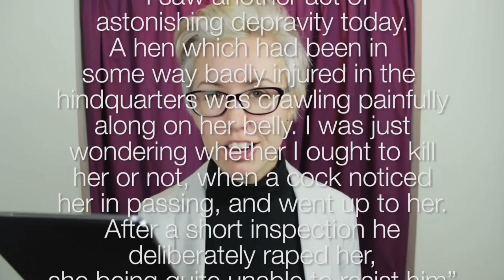The sordid truth of MontyThePenguin's sex life | Shed Science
Might Monty the Penguin from John Lewis's 2014 Christmas advert actually be sucker for prostitutes and a "hooligan cock"? Let's see what science has to say about Adélie penguins and their sex lives!
TRIGGER WARNING: contains discussion of rape

The videos of my Royal Institution talk will be up in the next few days once I've finished editing them - I just wanted to get this video up as soon as possible.

References:
Hunter and Davis 1998
Female Adélie Penguins Acquire Nest Material from Extrapair Males after Engaging in Extrapair Copulations

Russell, Sladen and Ainley 2012
Dr. George Murray Levick (1876–1956): unpublished notes on the sexual habits of the Adélie penguin

I should add, to avoid potential confusion, that preventing missed opportunities to form a pair is by no means the only reason why this strategy should evolve. The main benefit for the male is to get some extra offspring through successful fertilisations. The benefit for the female is harder to pin down, but is likely both the small benefit of the rock and the larger benefit of having a more diverse set of offspring, so she doesn't put all her eggs in one basket. The paper (which is quite easy to read) goes into a bit more depth about the possible advantages to both sexes.